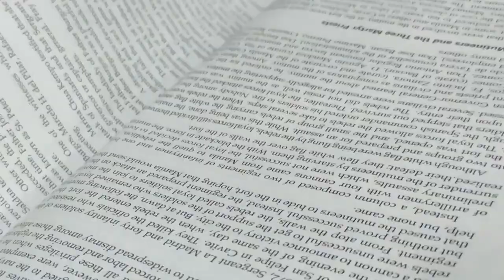ELECTRON COLLEGE SENIOR HIGH PROMOTIONAL VIDEO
ELECTRON COLLEGE SENIOR HIGH PROMOTIONAL VIDEO 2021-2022